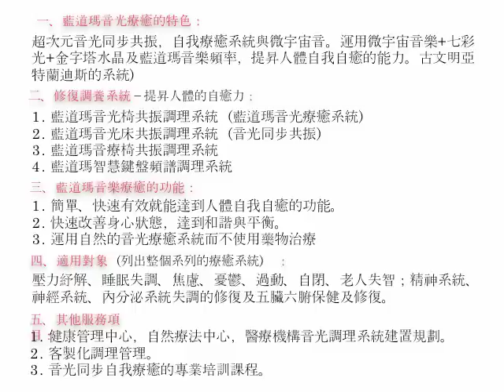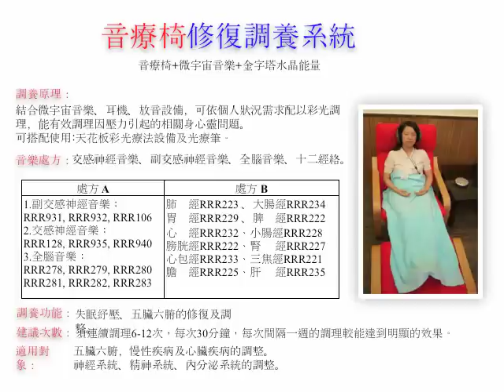Lambdoma Light and Sound Treatment in Taiwan 藍道瑪修復調養系統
這是關於運用光與音修復身心的系統簡介，熱騰騰剛出爐！請各位享用！

藍道瑪音光世界